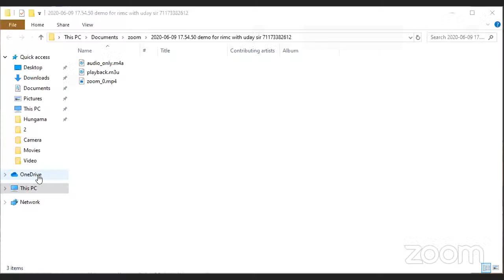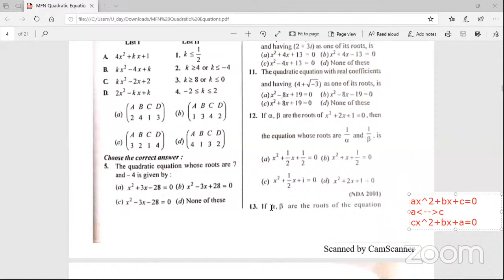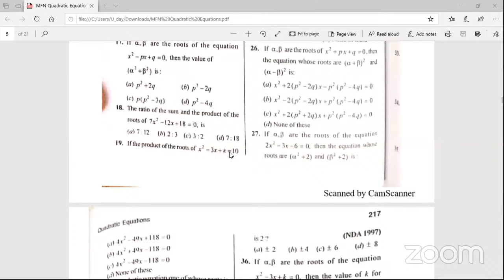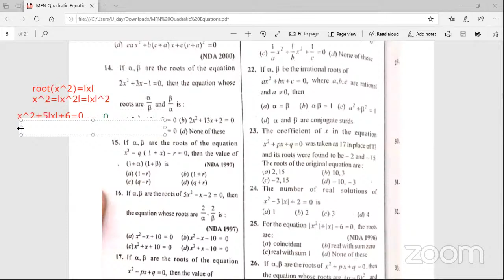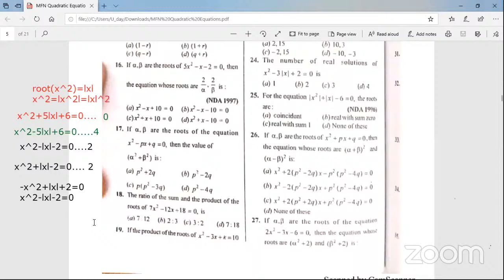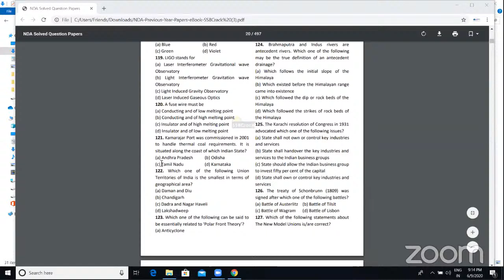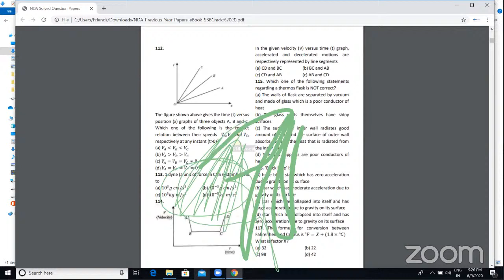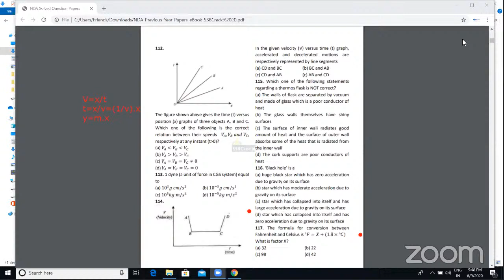CRUX OF NDA BY ANEES KUTTY SIR ADCI | Anees Classes | PUNE